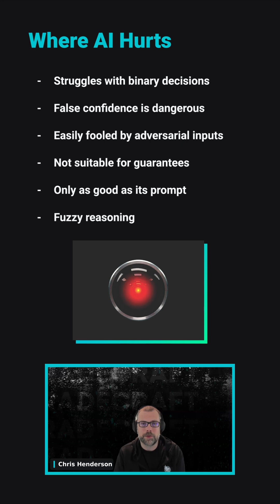Where AI Can Hurt: The Risk of False Confidence | Tradecraft Tuesday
In this short segment from Tradecraft Tuesday, Chris Henderson breaks down one of the biggest risks in using AI: false confidence in its output.

Both the AI models themselves and the people using them can fall into a trap of implicit trust, assuming AI is accurate just because it’s a machine. In cybersecurity (and beyond), this mindset can create dangerous blind spots.